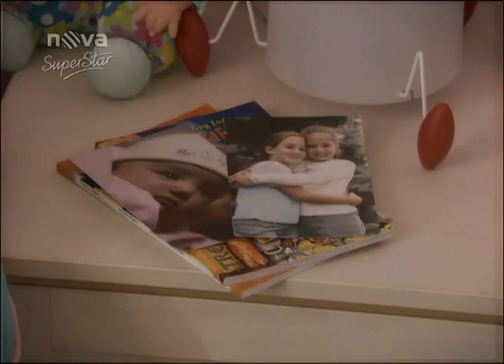Tisíc a jedna noc 52